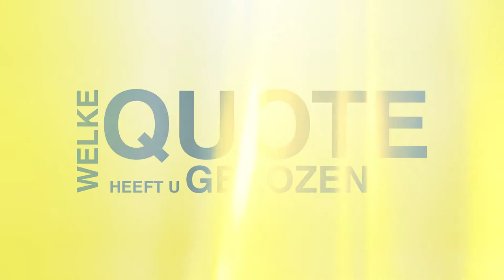100 kandidaten: Kristel Van Praet (CD&V)